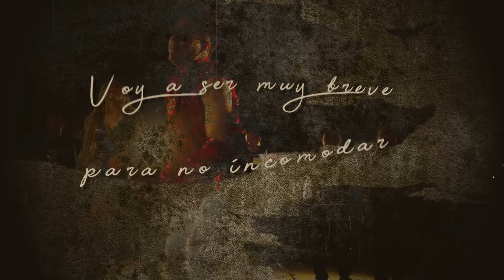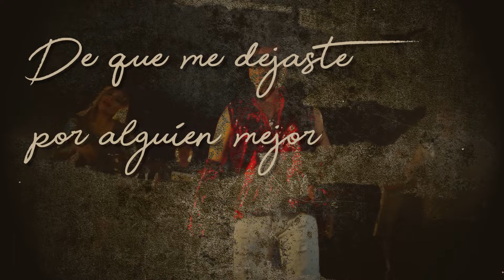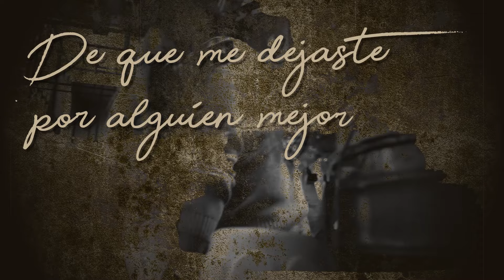ICC - Te Ves Fatal (Official Lyrics)